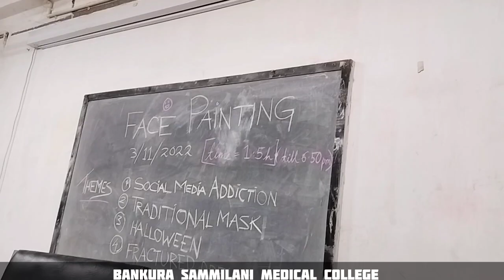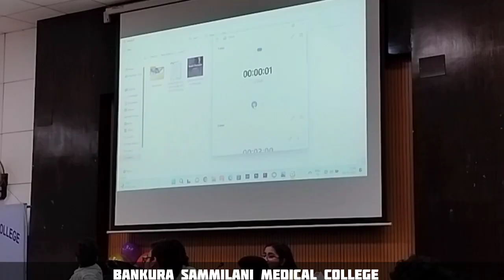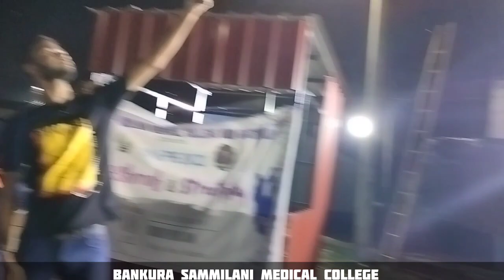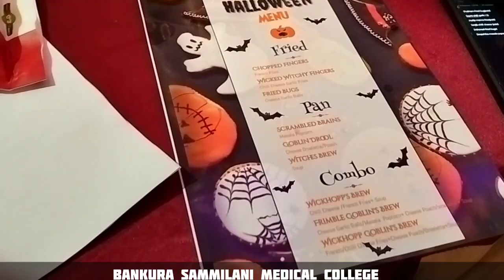Synapse 2022 part 1, Annual fest of Bankura Sammilani Medical College and Hospital | Bipasa Bose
annual cultural fest of bankura sammilani medical college and hospital